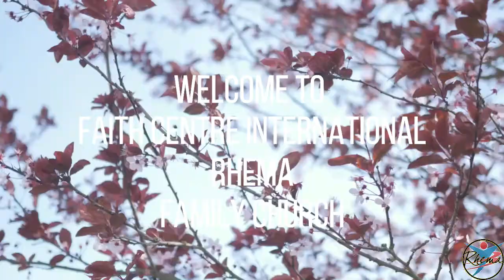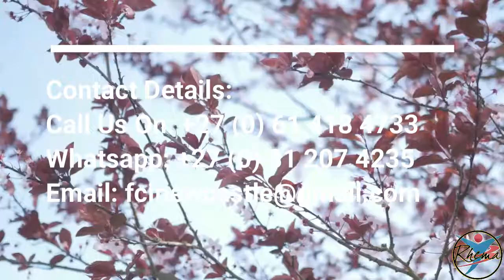Use Your Faith | Sunday Celebration Service